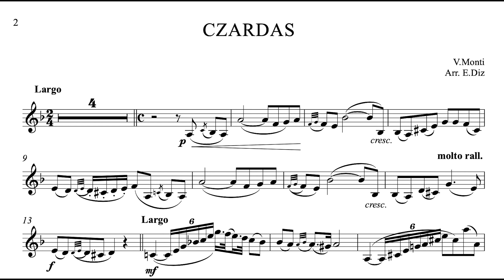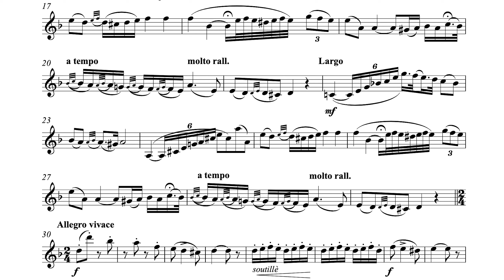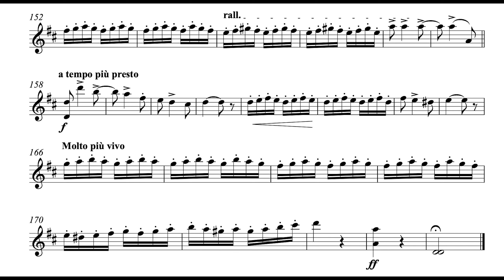Vittorio Monti - Csárdás (audio + sheet music)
Composer: Vittorio Monti
Piece: Csárdás (or Czardas)
Performers: Jennifer Jeon (Accompanied by TJ Thompson)

Vittorio Monti (6 January 1868 – 20 June 1922) was an Italian composer, violinist, mandolinist and conductor. His most famous work is his Csárdás, written around 1904. Monti was born in Naples, where he studied violin and composition at the Conservatorio di San Pietro a Majella. Around 1900 he received an assignment as the conductor for the Lamoureux Orchestra in Paris, where he wrote several ballets and operettas, for example, Noël de Pierrot. He also wrote a method for mandolin Petite Méthode pour Mandoline, 98049, in which he included some of his own works, Perle Brillante, Dans Una Gondola, and Au Petit Jour. There were also works by F. Paolo Tosti. In Paris, Monti was a significant figure in the Mandolin community, he created the La Stella, a group based around mandolin and guitar works and compositions. This group (under the name of "V. Monti") written several pieces and techniques for mandolin students, and started performances in 1908 to 1910. In 1910, Monti created a music journal called Le Mediator, the journal gave news and instructional guidance to help new mandolin and guitar players. However, this journal dissolved in 1913. He died in 1922.

"Csárdás" (or "Czardas") is a rhapsodical concert piece by the Italian composer Vittorio Monti. Written in 1904, the folkloric piece is based on a Hungarian csárdás. It was originally composed for violin, mandolin, or piano. There are arrangements for orchestra and for a number of solo instruments. "Csárdás" is about four-and-a-half minutes in duration. The piece has seven different sections, usually of a different tempo (and, occasionally, key). The first half of the piece is in D minor; it modulates to D major, then back to D minor, and then finally finishes in D major.
The sections are as follows:
Andante – Largo
Allegro vivo
Molto meno
Meno, quasi lento
Allegro vivace
Allegretto
Molto più vivo
It is generally expected that the piece is performed with some rubato. There are also many dynamic changes, ranging from pianissimo to fortissimo. In the Meno, quasi lento section, the violin plays artificial harmonics. This involves the violinist placing their finger down on the note and playing another note, with the finger only just touching the string 5 semitones above. This gives the effect of the violin sounding two octaves (24 semitones) higher.